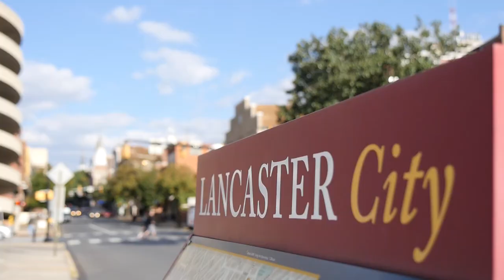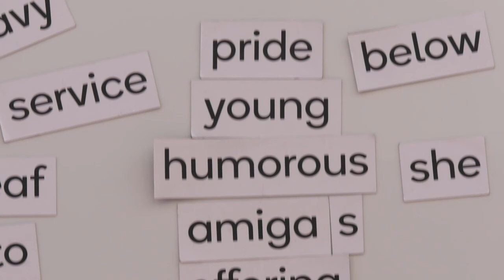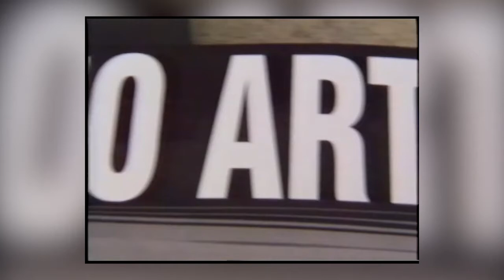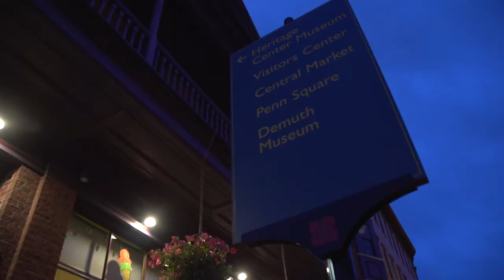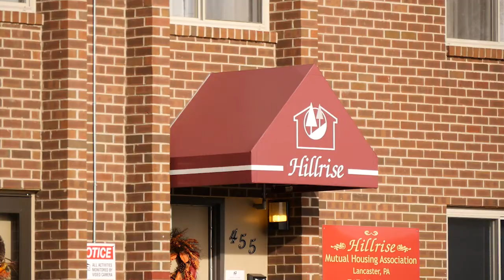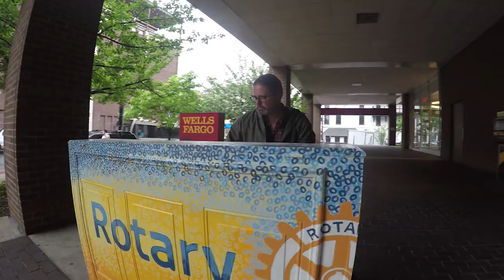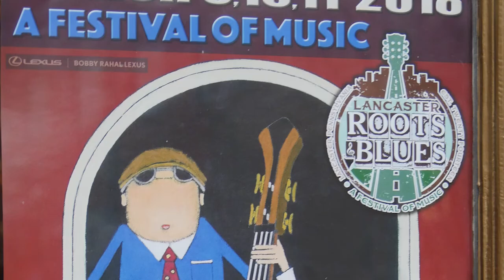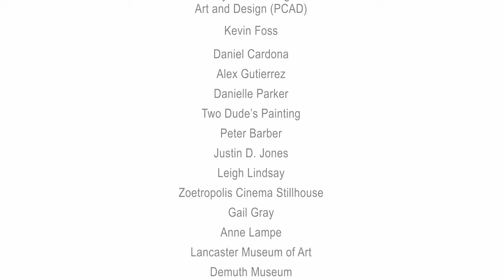The Arts in Lancaster City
Filmed during the Governor's Awards for the Arts in Pennsylvania, October 2017.